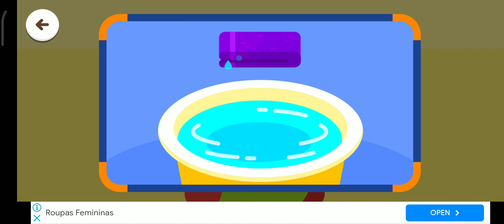cocobi hospital Gameplay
cocobi baby Care hospital, jogos de bebês cocobi baby hospital para android e Ios, jogos canal Bianca meg tv vídeos todos os cocobi baby Care
games baby jogos game Gameplay

cocobi baby hospital